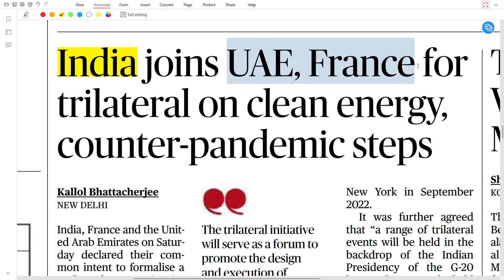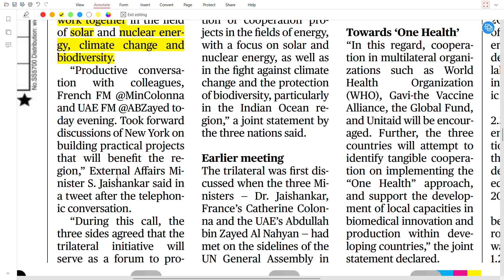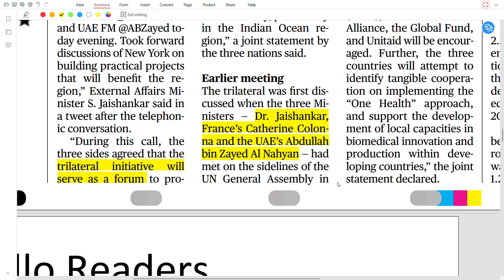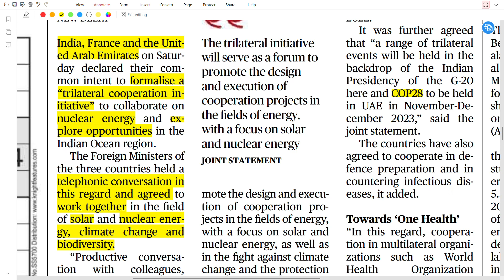5 Feb - The Hindu |India joins UAE, France for trilateral on clean energy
5 Feb - The Hindu |India joins UAE, France for trilateral on clean energy|